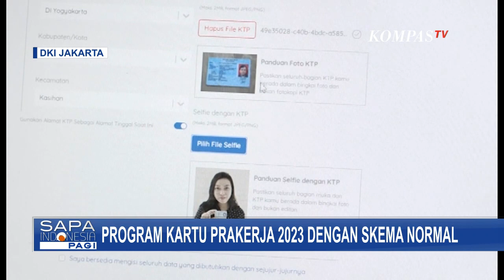Program Kartu Pra Kerja Tahun 2023 Akan Berjalan dengan Skema Normal